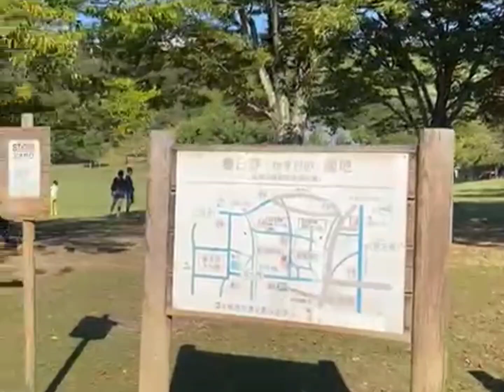DEER/deers Asked for FOOD NARA,JAPAN We Love Animals